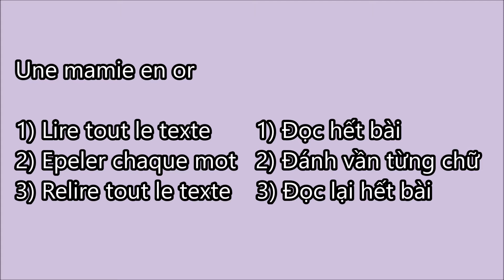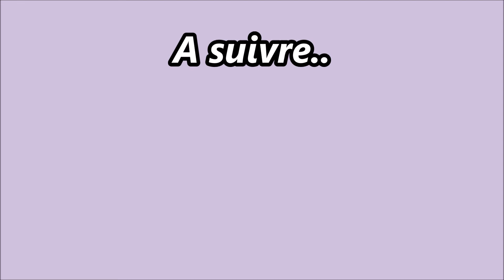Apprendre à lire Série Une mamie en or - Leçon 2 - CP Tập đọc tiếng Pháp Lớp 1 : phần 2